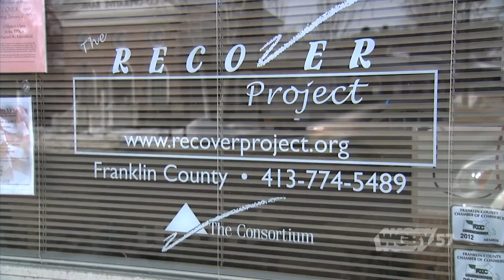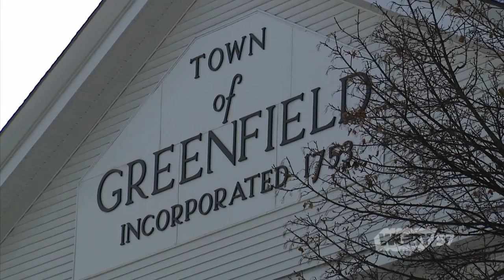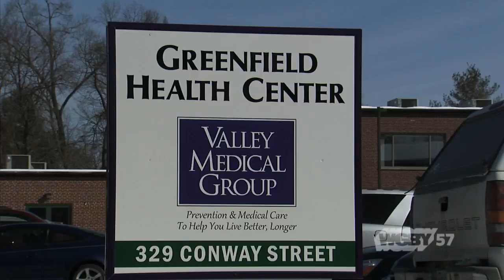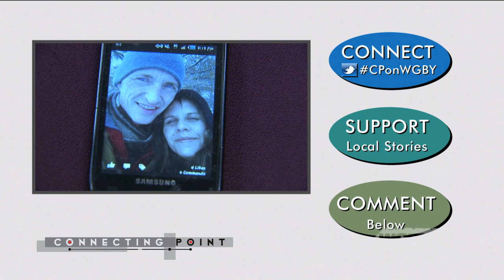Heroin in Franklin County | Connecting Point | Feb. 20, 2014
Connecting Point Contributor Carolee McGrath looks into the heroin epidemic that has become prevalent in Franklin County.  She talks with members of the Opioid Education and Awareness Task Force that was formed because of the recent spike in heroin activity in that region.